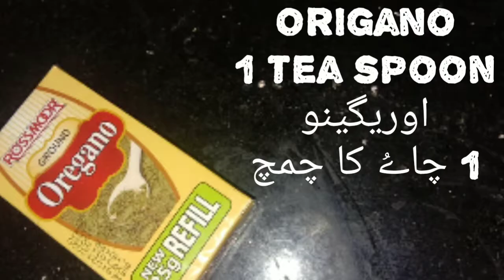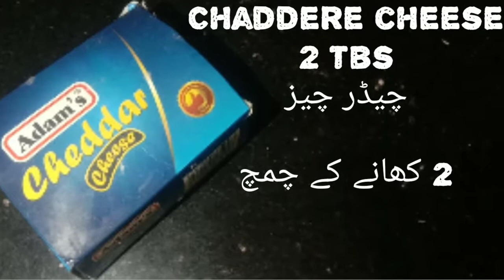Chicken Croquettes - by KITCHEN MOVIE